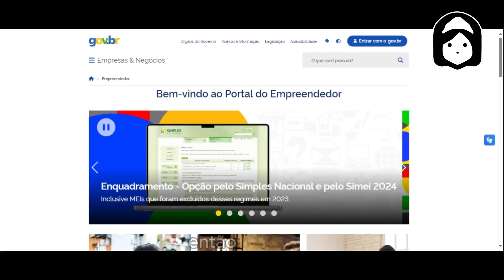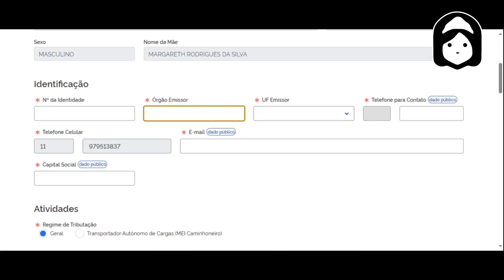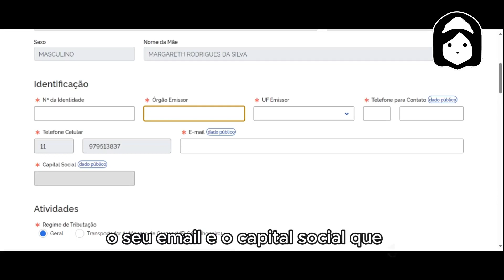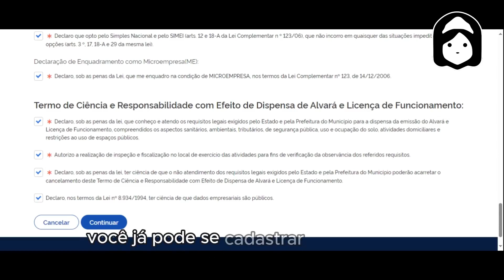Passo a passo de como abrir seu MEI de forma gratuita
Nesse vídeo a Grazi ensina como abrir na prática o MEI e documentos necessários